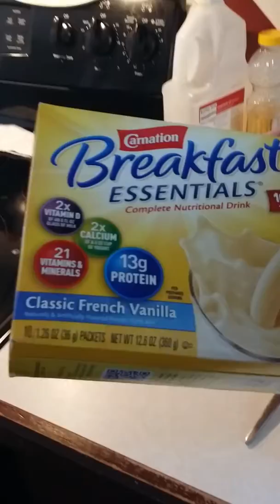Fat girl breakfast option 2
A simple breakfast shake and a special k cereal bar.